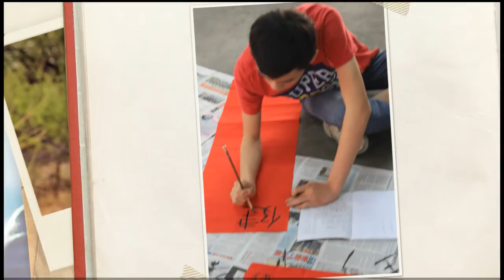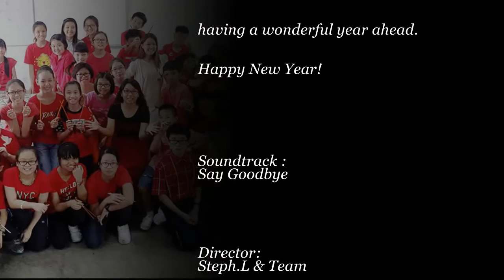Memory of You~2016/2017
Director:
Step. L